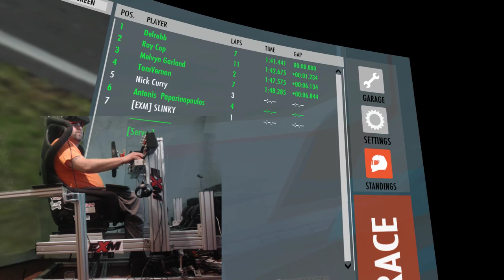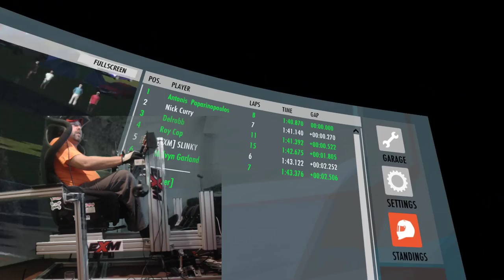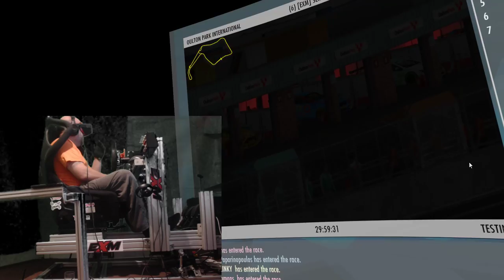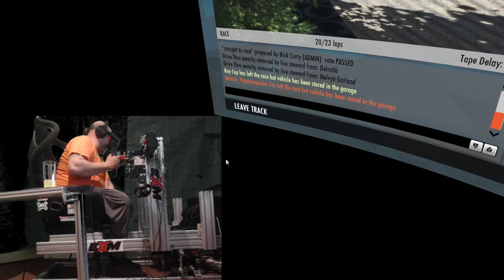Little BTCC in Vr and motion Exiledvirtualmotorsports.co.uk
Driving the EXiledvirtualmotorsports BTCC After work